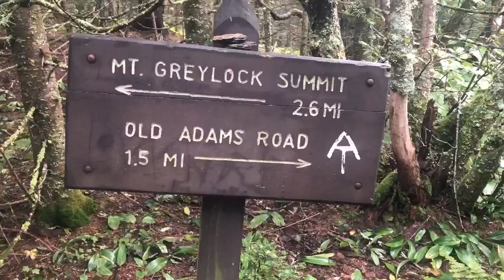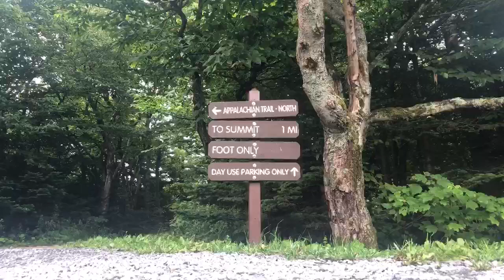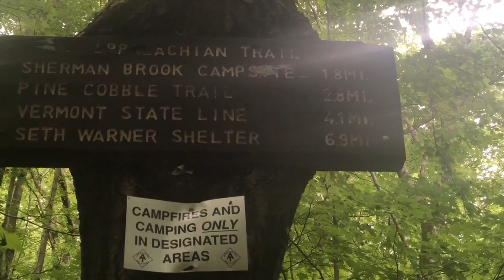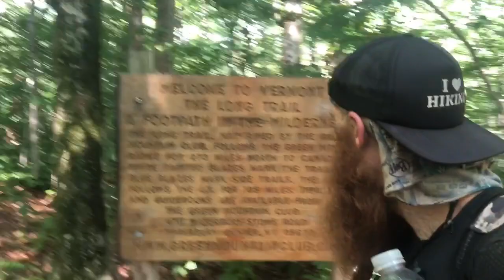AT ‘18 EPISODE #103: GREYLOCK